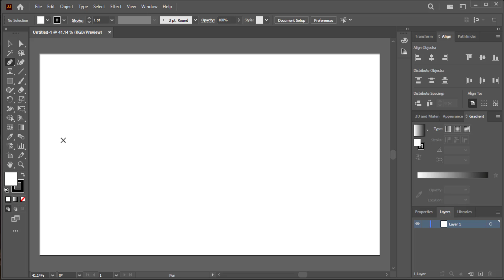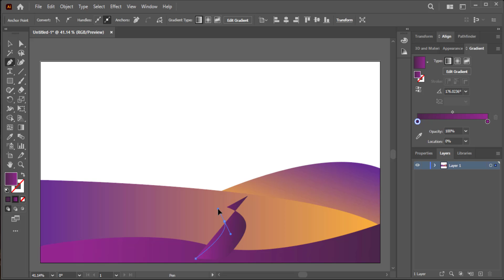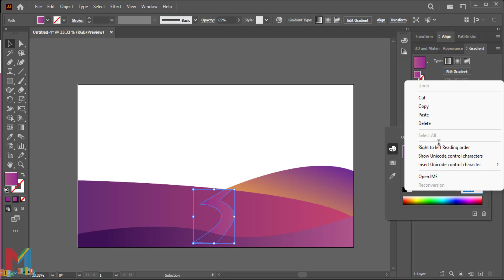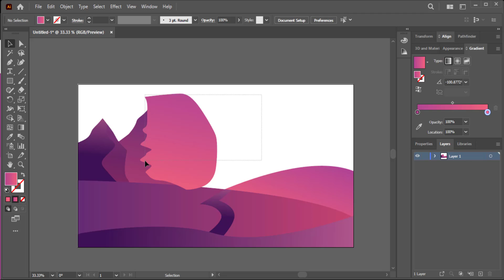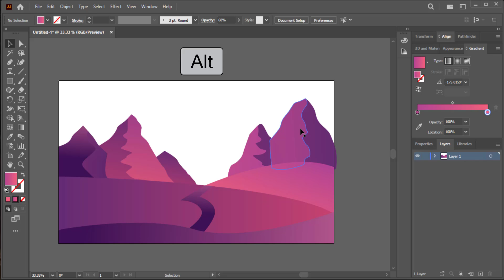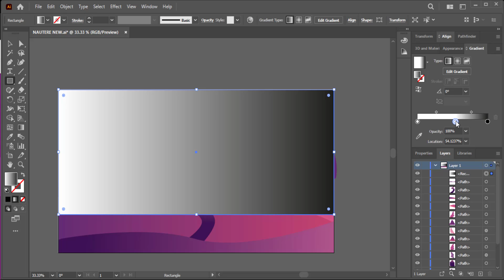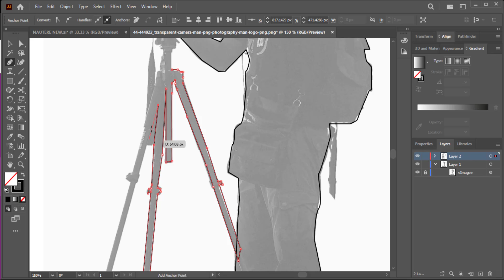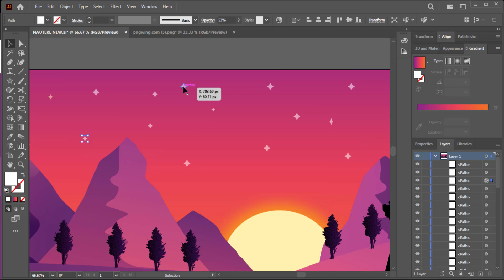How to Make a Beautiful Landscape Design - Adobe Illustrator Tutorial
In this illustrator tutorial, you'll learn How to Make a Beautiful Landscape Design - Adobe Illustrator Tutorial  easy-to-follow steps from scratch using Adobe illustrator.